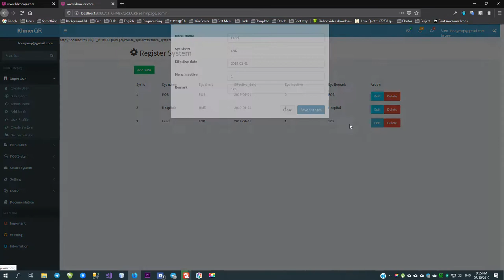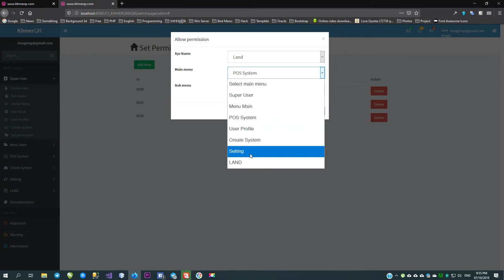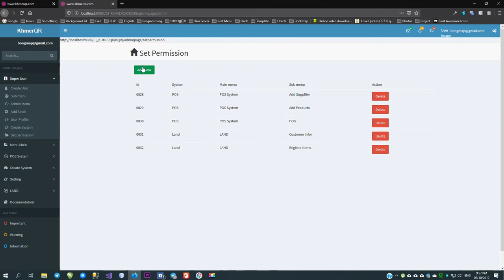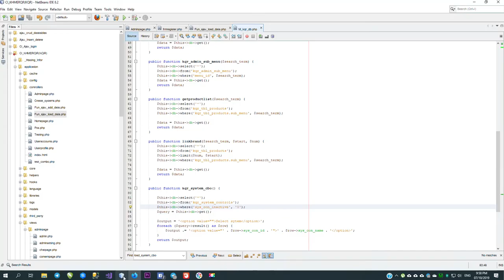Permission Menu and add sub menu in CI